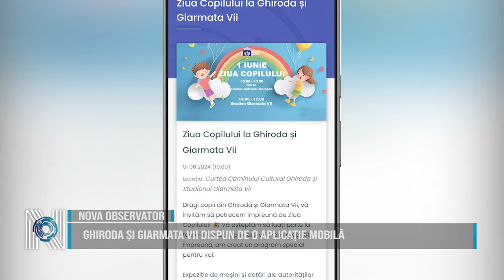Ghiroda și Giarmata Vii dispun de o aplicație mobilă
Ghiroda și Giarmata Vii se numără printre cele mai moderne localități din țară, iar în ultimii ani s-au făcut pași importanți pentru a facilita accesul la informațiile esențiale, prin rețele sociale și pagina web a primăriei.
De asemenea, cel mai recent instrument de informare este aplicația mobilă Ghiroda și Giarmata Vii App.